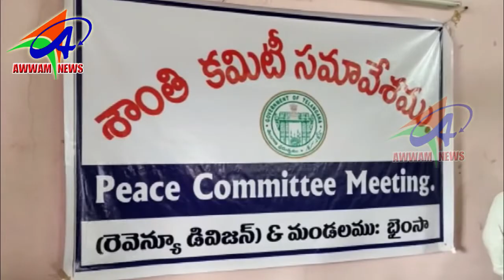AWWAM NEWS BHAINSA 29 08 2019